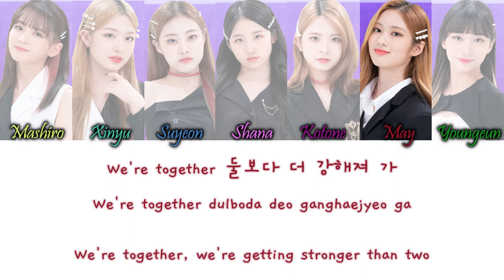7 LOVE Minutes (Girls Planet 999 (걸스플라닛999)) – U+ME=LOVE Han/Rom/Eng Color Coded Lyrics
7 LOVE Minutes (Girls Planet 999 (걸스플라닛999)) – U+ME=LOVE Color Coded Lyrics Hangul, Romanization and English Lyrics

COLORS:
Yellow - Sakamoto Mashiro
Turquoise - Zhou Xinyu
Blue - Kim Suyeon
Light Pink - Nonaka Shana
Purple - Kamimoto Kotone
Dark Red - May
Dark Green - Seo Youngeun

song info:
Lyrics/작사: 이스란
Composer/작곡: Harold Philippon, Anna Timgren
Arranger/편곡: Alawn